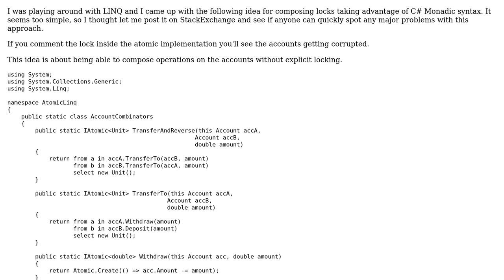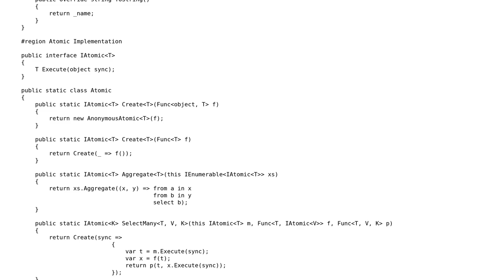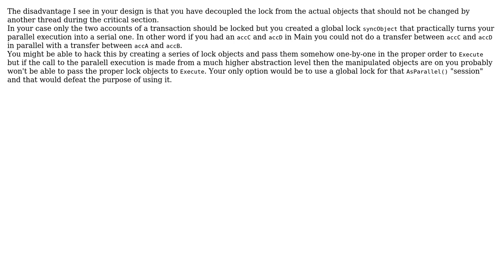Code Review: Composable Locks using LINQ. Can anyone see any problem with this s (2 Solutions!!)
Code Review: Composable Locks using LINQ. Can anyone see any problem with this ?